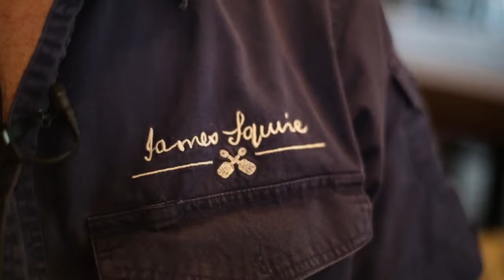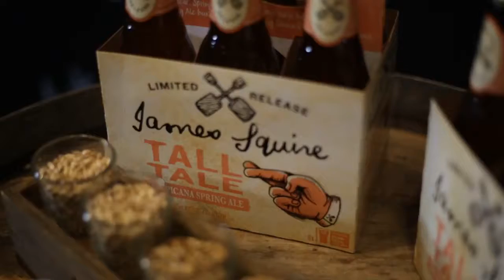Brewer's Shout with James Squire Brewmaster Chuck Hahn